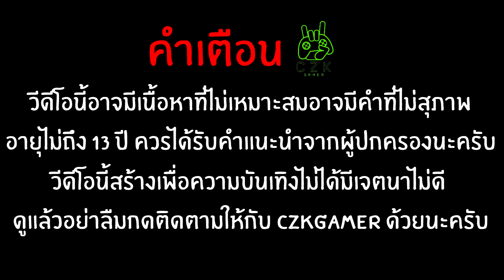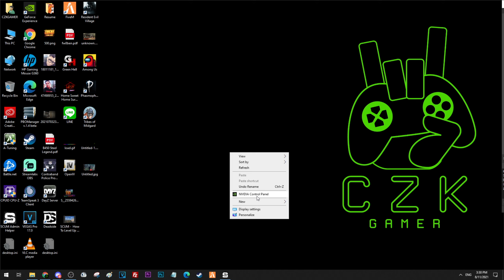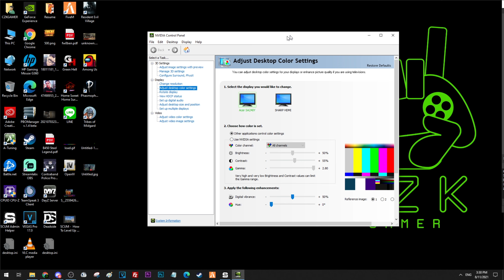[THAI] SCUM 0.6 สอนแบบเท่าที่รู้ EP26 : อ่าน Numpad + ปรับ GAMMA + คอมเก่าก็เล่นได้ (มือใหม่ควรดู)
ดูแล้วสนุก ทิ้งคอมเมนท์ไว้ได้ ผิดพลาดตรงไหนช่วยกันติชมมาได้ นะครับ

อย่าลืม กด กระดิ่งติดตามใว้ด้วย ละ

Thx For Ya Luv. – CZK Gamer